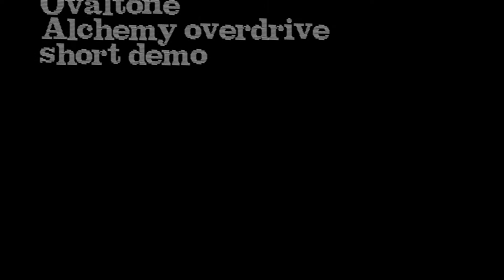Ovaltone "Alchemy" overdrive pedal studio demo by 樋口 征宏[Masahiro Higuchi]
Ovaltone "Alchemy(現ONION)" overdrive pedal studio demo

PLAYER:
樋口　征宏[Masahiro Higuchi]

AMP:
Fender Twin Reverb

GUITAR:
Fujigen stratcaster SSH (tuned by t.m.p)

OTHER EFFECT:
XOTIC EP-Booster Ovaltone Mod.

REC:
ZOOM Q2HD